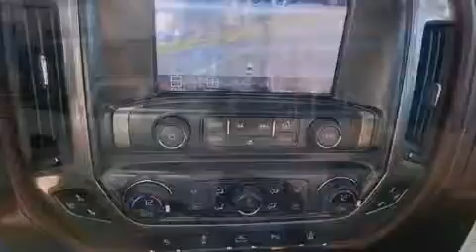2015 Chevrolet Silverado 1500 Tulsa OK 74107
We have been honored to serve the Tulsa OK area , we promise that your experience at our dealership will exceed your expectations ! Year : 2015 Make : Chevrolet Model : Silverado 1500 Engine : Gas V8 5.3L/325 Trans . : Automatic Exterior : White Diamond Tricoat Interior : Brown Fowler Chevrolet 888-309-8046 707 West 51st Street Tulsa , OK 74107